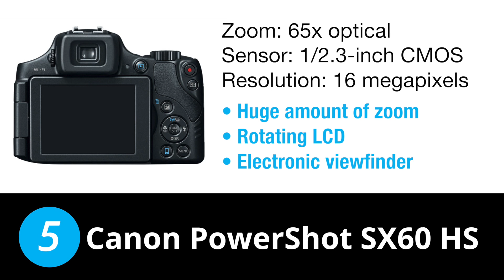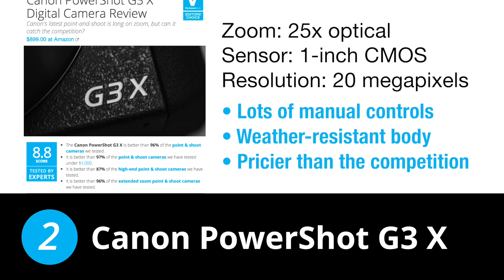Best Right Now: The Best Superzoom Cameras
Superzoom cameras are big, fixed-lens models that have a lot of zoom—and they're perfect if you often find yourself shooting from afar.